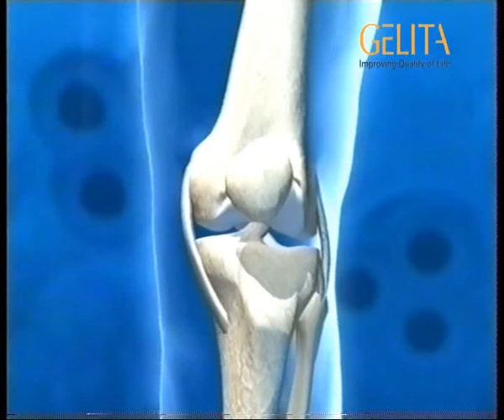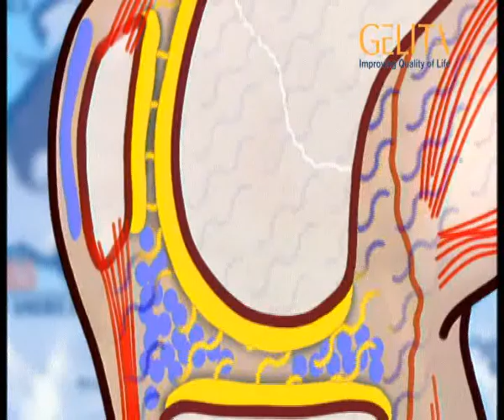Gelita Innovationen!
Ein Experte erklärt dem Haribo Goldbären, welche Innovationen die Firma GELITA anbietet